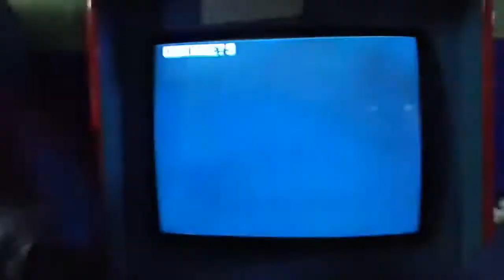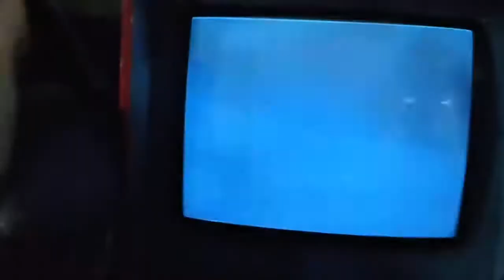ARCADE SALONDA MASTER GAMER TURNUVASI GAMEPLAYİNG BÖLÜM 12